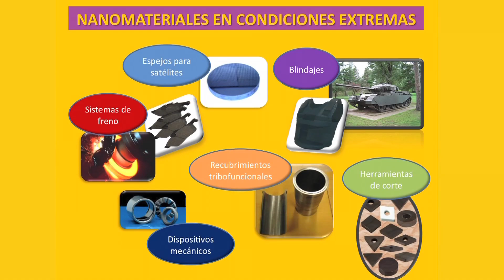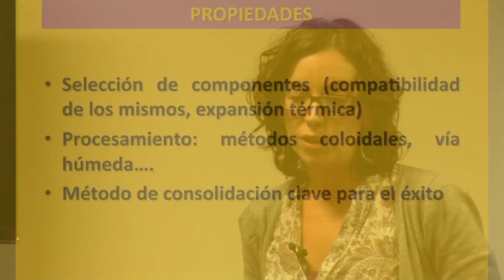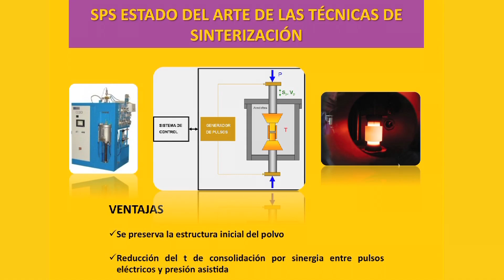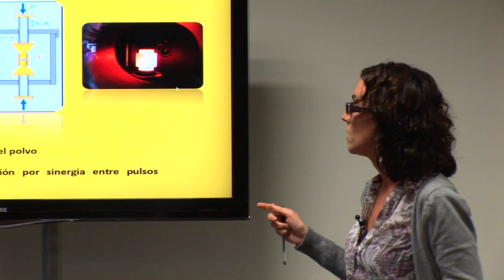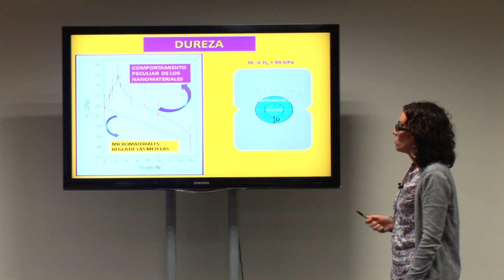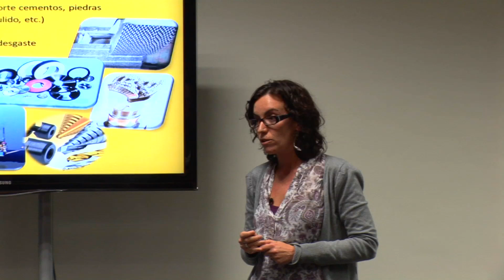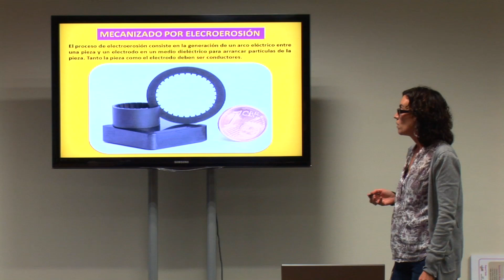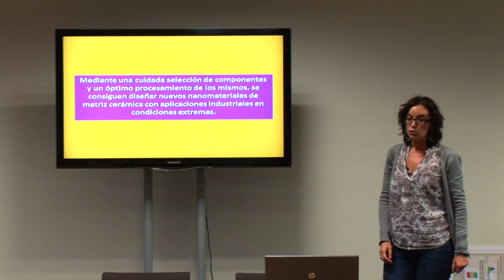El efecto nano en materiales sometidos a condiciones extremas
Charla impartida por la Dra. Teresa Rodriguez, (Investigadora del CINN-CSIC) sobre la aplicación de nanomateriales en productos que deban estar sometidos a condiciones extremas de trabajo por ejemplo herramientas de corte. Jornada de Puertas Abiertas del CINN. 15/11/2011